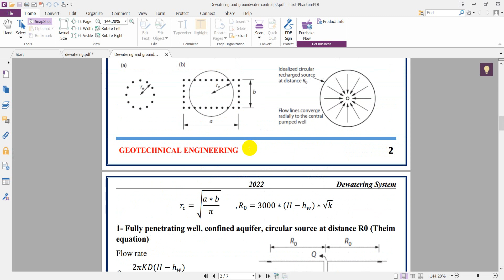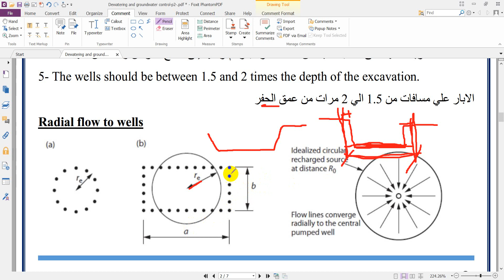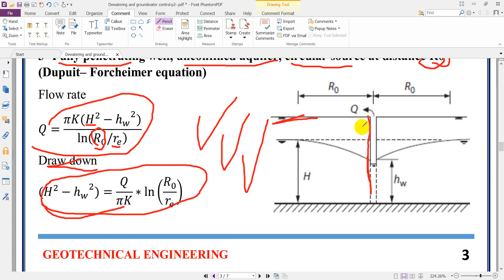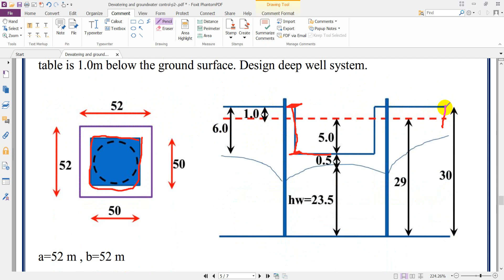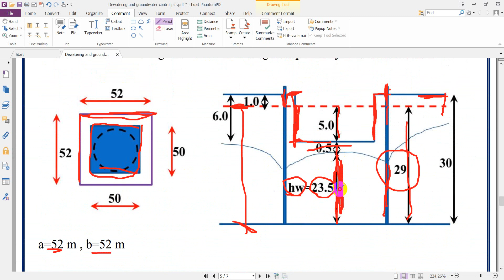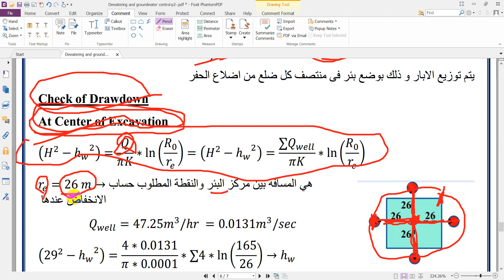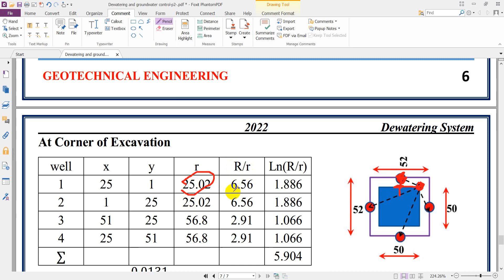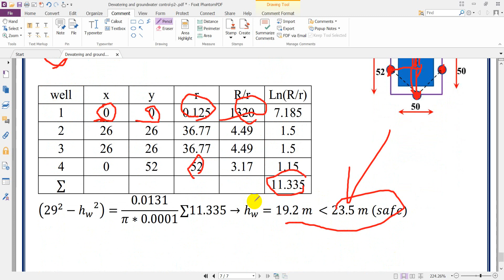Dewatering System - Deep wells